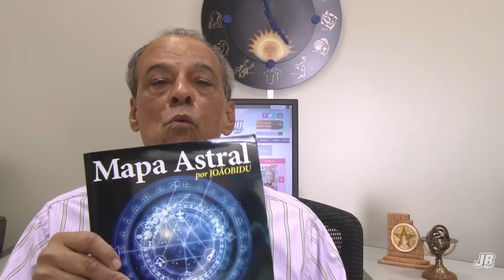CÂNCER - PREVISÃO SEMANAL - 20/06 a 26/06